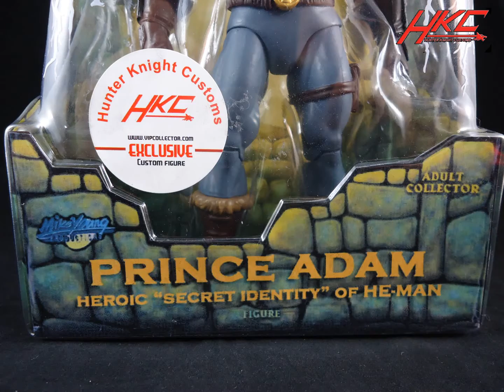Custom 200X PRINCE ADAM Masters of the Universe Classics action figure review